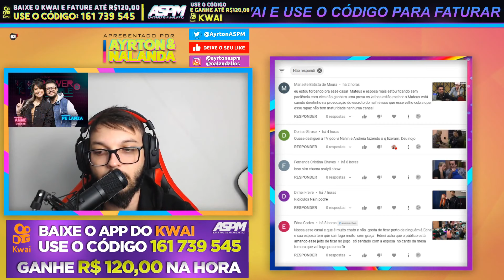NANDINHO PREOCUPADDO COM LANCE DE BATER SEMPRE EM UM CASAL - PowerCoupleBrasil